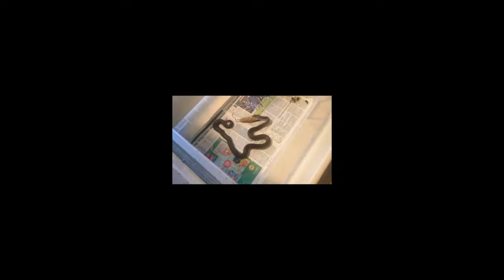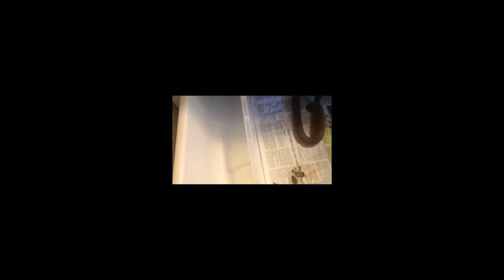3 tips on how to never waste a rodent again!! +snake feeding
3 tips on how to never waste a rodent again! +snake feeding must watch to save yourself some money!

MicroClimate B1 Dimming Dimmer Reptile 600W:

Habistat Pulse Proportional Stat 600W

Evo touch screen stat-The best thermostat

SENZEAL Snake Tongs Stainless Steel Wide Jaw Collapsible Snake Catcher Handing Tool Foldable Reptiles Grabber 75cm 30Inch:

Lucky Reptile ZA-40 Feeding Angular Tongs, 40 cm

F10 F10SCXD 200ml Veterinary Disinfectant:

Infrared Thermometer: